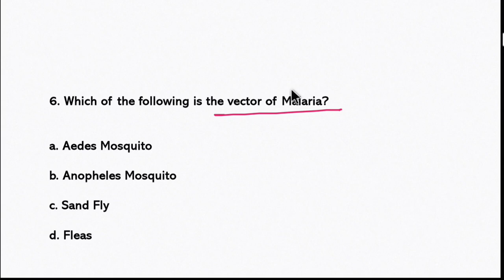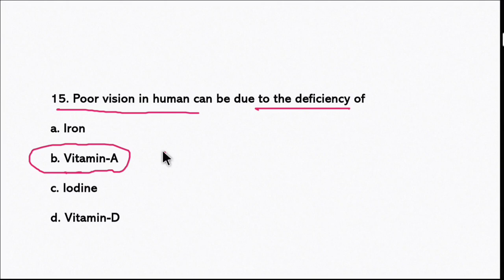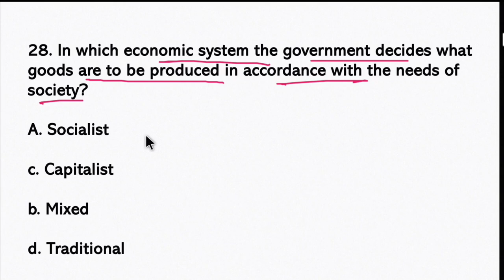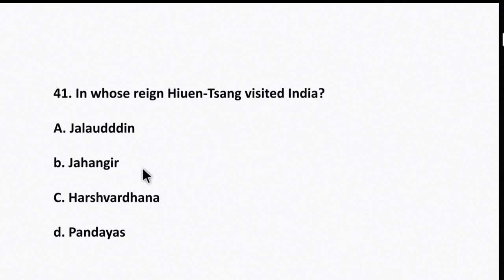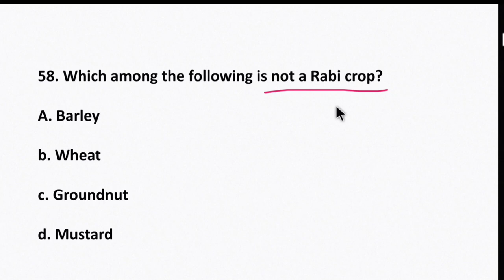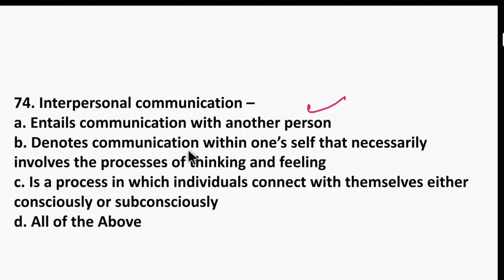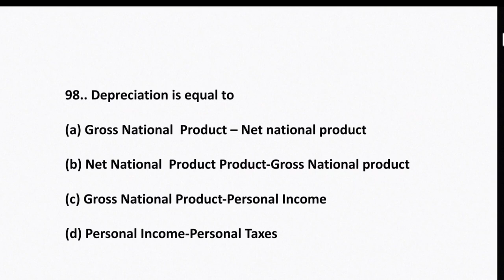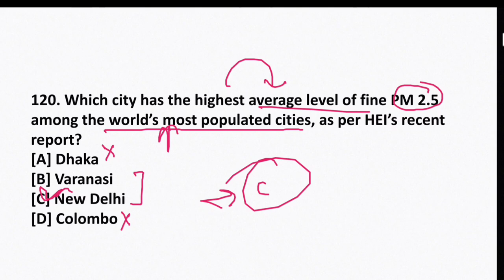JKPSI mock test (7) | Jkssb Police Sub Inspector Mock Test | 120 Questions || Mock test ‎@PrepJK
This video contains 7th full length mock test for jkssb police sub inspector exam.